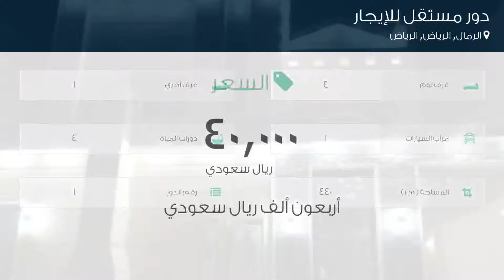دور مستقل للإيجار في طريق علي البجادي, حي الرمال, مدينة الرياض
تفاصيل العرض:-

رقم: 3376867

ميزات:-

4 الغرف, 1 غرف أخرى, 4 عدد دورات المياه, 1 سعة مرآب السيارات, 1 رقم الدور, سكني, تجاري, صالة